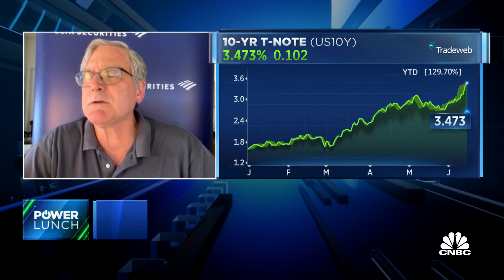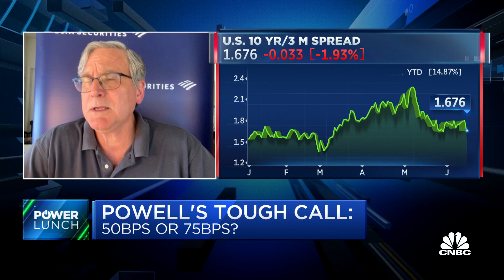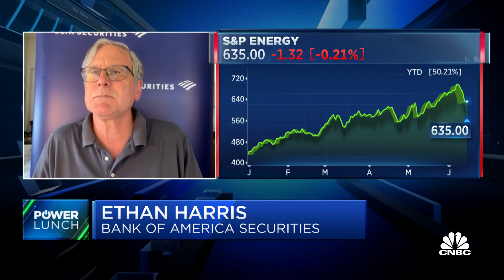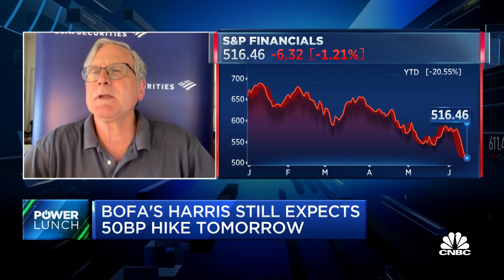The Fed certainly could raise rates by 75 bps but I expect it's still 50 bps: BofA's Harris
Ethan Harris, Bank of America Securities head of global economics research, joins 'Power Lunch' to discuss why he sticking to his call that the Federal Reserve will raise the Federal Funds rate by 50 bps, how much messaging consistency plays into the Fed's actions and more.